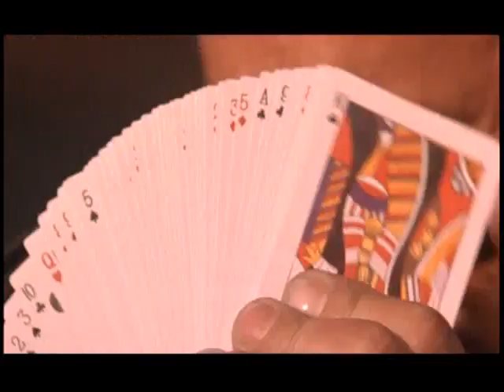#799) The Quick And The Dead (1995)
THE QUICK AND THE DEAD (1995) DIRECTED BY SAM RAIMI, STARRING SHARON STONE, GENE HACKMAN, RUSSELL CROWE, LANCE HENRIKSEN, TOBIN BELL, PAT HINGLE, GARY SINISE, KEITH DAVID, FAYE MASTERSON, KEVIN CONWAY, AND LEONARDO DICAPRIO AS "THE KID",. SAM RAIMI'S CRIMINALLY UNDERRATED STYLISH AND VISUALLY STUNNING ODE TO SERGIO LEONE IS #799 0N THE LIST OF ANOTHER 1001 MOVIES YOU MUST SEE BEFORE YOU DIE!, THIS VIDEO IS FOR EDUCATIONAL PURPOSES ONLY UNDER THE FAIR USE ACT, I OWN NO COPYRIGHTS TO THE AUDIO OR VISUAL CONTENT... SONG IS "DEAD" BY MY CHEMICAL ROMANCE